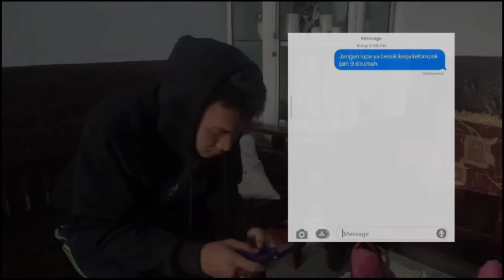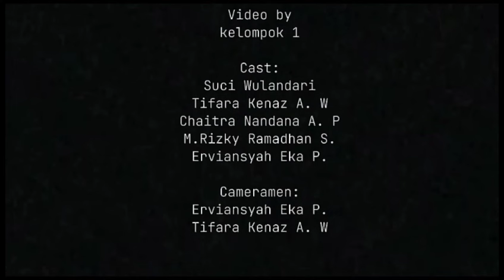FAIR [Short Movie Pendidikan Pancasila Kelompok 1]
Assalamualaikum wr.wb. Salam Sejahtera Bagi Kita Semua. Shalom, Om Swastiatu, Namo Buddhaya, dan Salam Kebajikan. Yang terhormat  Ibu Murni Hermawaty Sitanggang, S. Th., M. Th selaku dosen pangampu kelas 43 MKU Pendidikan Pancasila

Kami dari kelompok 1:
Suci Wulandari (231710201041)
Tifara Kenaz Aurellisa Wijaya (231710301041)
Chaitra Nandana Arga Pandora (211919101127)
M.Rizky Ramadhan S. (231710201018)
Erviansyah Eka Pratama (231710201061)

Film pendek ini diunggah dengan tujuan memenuhi tugas akhir pada mata kuliah Pendidikan Pancasila. Kami meminta maaf atas keterlambatan dalam mengupload film pendek. Kurang lebihnya kami mohon maaf dan selamat menyaksikan.